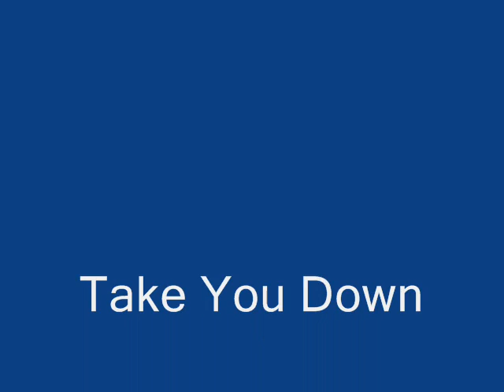Take You Down remix ft. D-pryde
the remix to chris brown new video, Take You Down